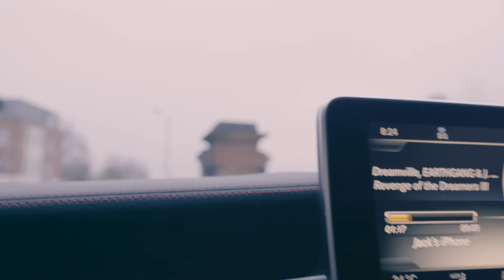LAPORTE'S RETURN, LOAN WATCH & HOT WINGS | INSIDE CITY 372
This week has seen us catch up with Jack Harrison who is out on loan at Leeds United, cover Aymeric Laporte's first game back after injury and Joleon Lescott and Micah Richards take on some very hot wings.